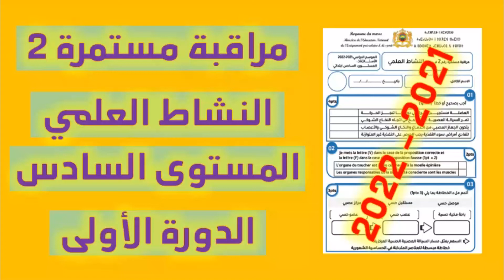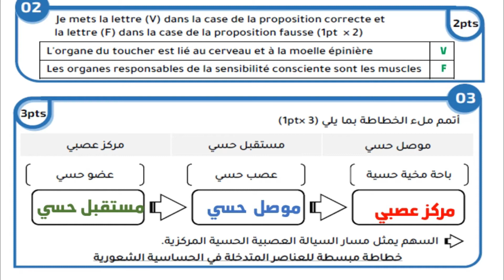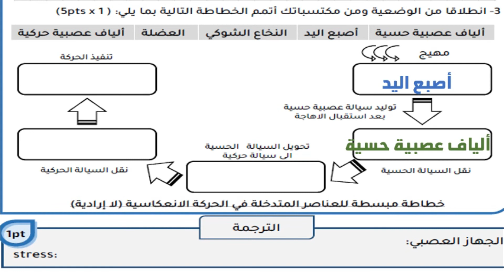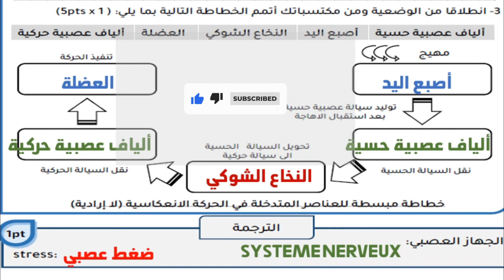جديد 🏆مراقبة مستمرة2💪 - نشاط علمي - المستوى السادس 👩‍🦱👩‍🦰- 2021\2022🥇🏆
مراقبة مستمرة - نشاط علمي - المستوى السادس - 2021\2022
التعبير الكتابي: كتابة طلب ص 36- 37 في رحاب اللغة العربية طبعة 2020/ السنة السادسة ابتدائي